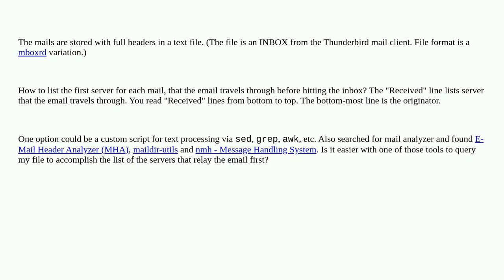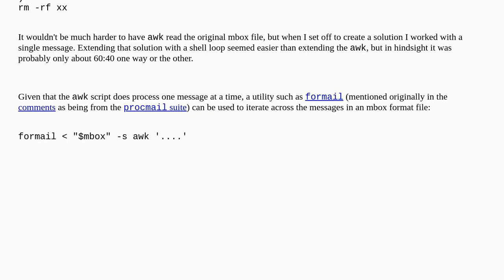Unix: List first relay mail server from header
List first relay mail server from header

A special thanks goes out to the community